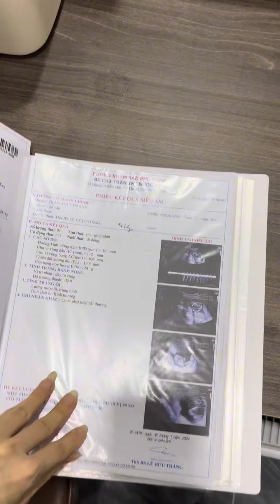Thành Diên Mới - Em Bé Rồng Tên Cá